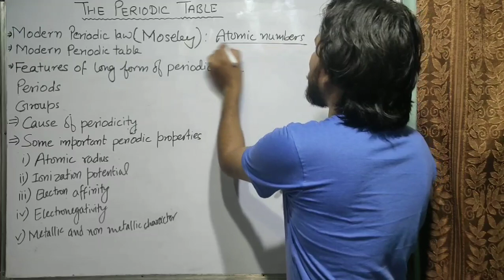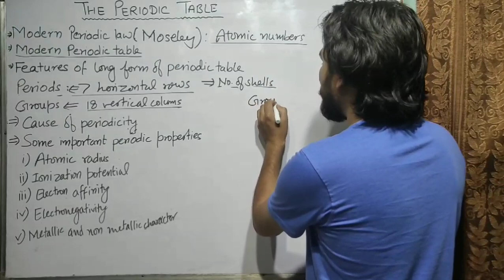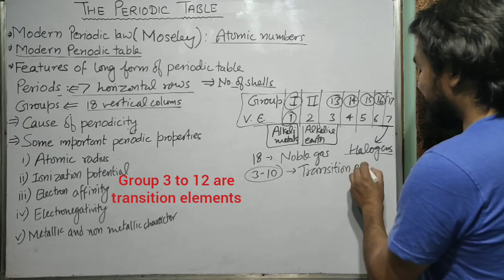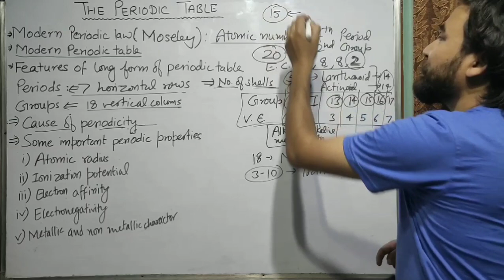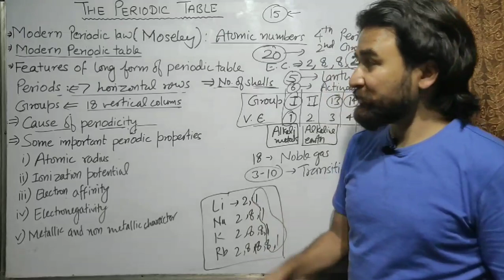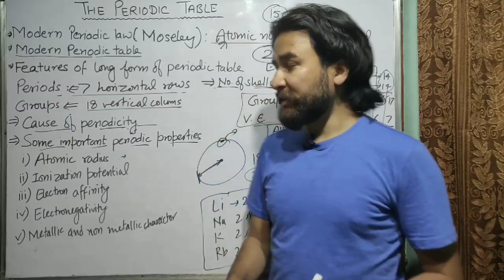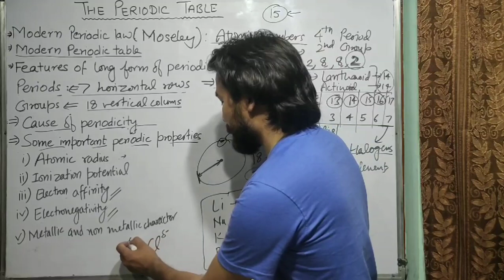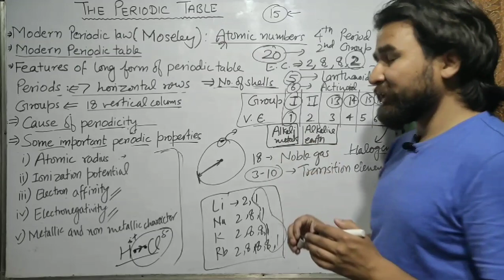ICSE Chemistry Class 9 | The Periodic Table Part 2 (Hindi) | Modern Periodic Table